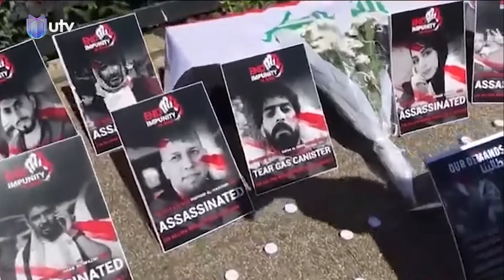تشرين تفاوض الشركاء الكبار في اقتصاد العراق على إنهاء الإفلات من العقاب وتلجأ للضغط الدولي